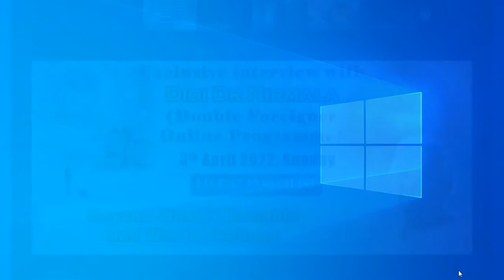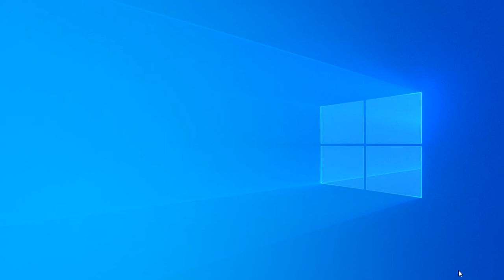Beyond Waste Thoughts And Waste Feelings By Dr.Nirmala